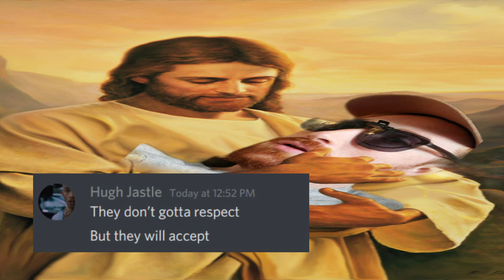mug corb smear campaign